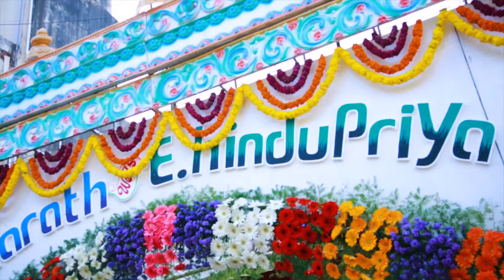SAP PHOTOGRAPHY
WEDDING HIGHLIGHTS OF BHARATH + HINDUPRIYA